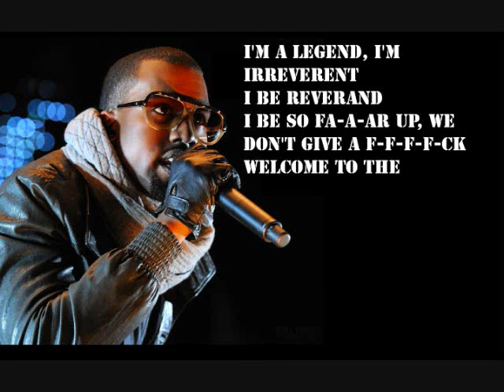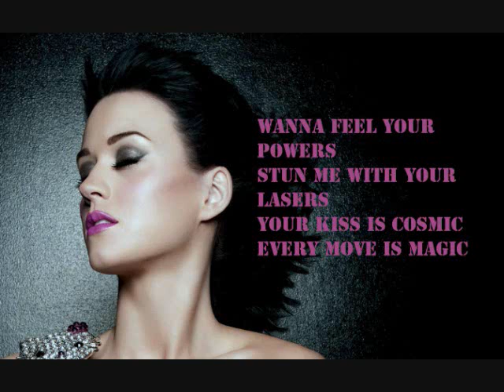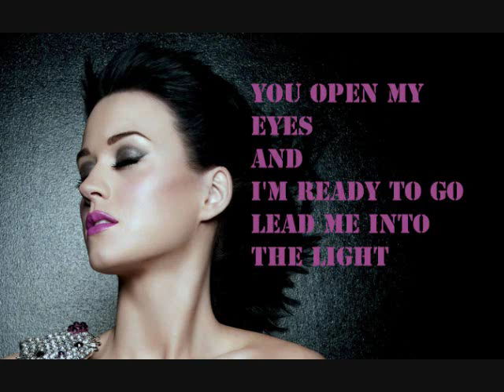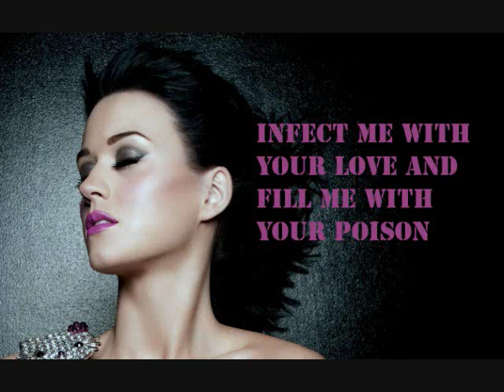Katy Perry - E.T. ft. Kanye West Lyrics